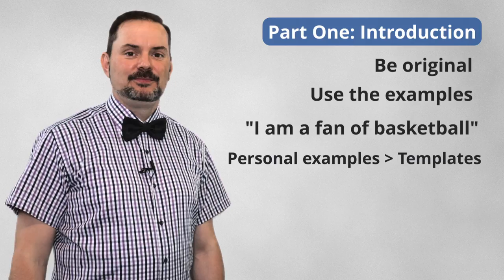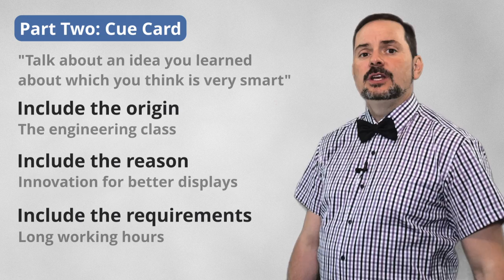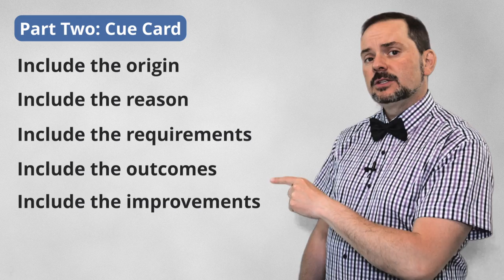IELTS Speaking Steps to a Band 9 Help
IELTS conversation partner speaking experience and example POV-, Karaoke-style lesson to help you get a band 9 and confidence. Get all of our FULL videos like this and use the code PRACTICE9 for a 20% discount Send your MP3 Speaking Part 2 for a free score estimate This video gives unique practice sessions with subtitles with a native English-speaking examiner. This video playlist teaches important strategies for IELTS speaking interviews to score over band 7, and even 9. This video is a part of a series that instructs the steps necessary to achieve a high score, between 7 to 9, on the IELTS speaking section questions. These classes will teach you the skills that will help you to be successful, confident, and to reach success on these questions during the speaking interview. Follow the instructions carefully and make sure to practice. Use the subtitles as necessary to help you comprehend the information. It is important to practice a lot to give full sentence answers which reflect the grammar structure of the questions. Strategies will help with fluent language, natural language, and complex language. Enjoy. Follow us now on Instagra @ielts_aehelp

In this video, you will learn the necessary language, vocabulary, expressions, and useful tips to maximize your Speaking Section scores. The hardcoded subtitles are a value for you to practice by reading and repeating. If you have trouble understanding the questions or the answers, then reference the captions.

If you can clearly understand the conversation, then practice repeating aloud without using the text on the screen. Once you have gained confidence in your answers, pause the video after each question and provide your own answer. You can also watch the next speaking practice karaoke-style POV video to have an IELTS speaking interview simulation experience. Make sure to record your answers so that you can listen back and make improvements as needed, according to the strategies given in the video.

What is IELTS Speaking?
IELTS Speaking is a face-to-face, informal discussion with an IELTS examiner, and is the same for both Academic and General Training. The test is split into 3 parts and is meant to check your pronunciation, fluency, grammar, and vocabulary.

We at AEhelp are worldwide leaders in strategy for standardized test success. Our mission is to help students reach their goals in learning and life. We understand student needs and create a unique learning experience for the best results.

Acing the IELTS test is easy when you have access to the correct preparation tools. Our wide selection of IELTS preparation material and tools will help you achieve your preferred score.

Chapters:
00:00 Introduction
00:47 Speaking Part 1
03:57 Speaking Part 2